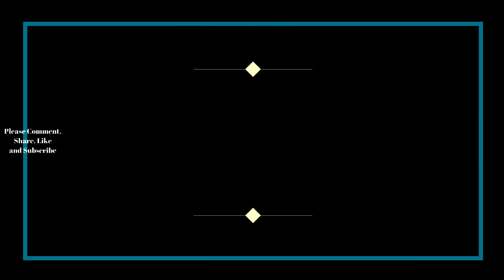Canning Dry Kidney Beans - Pressure Canning